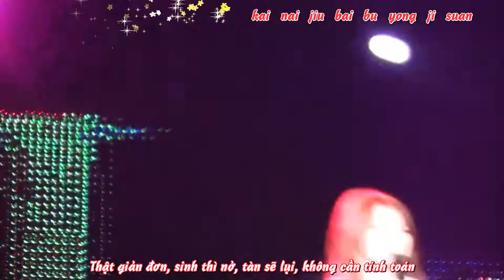[Vietsub] Hua Hua Shi Jie - Hebe Tian Fu Zhen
Please watching HD and comment if you like that